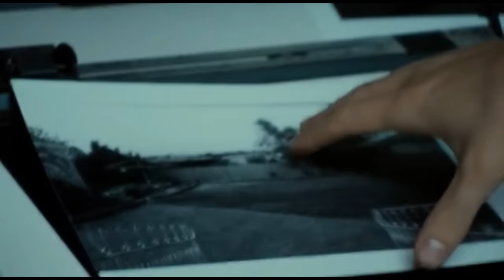The Saddest Horror Movie You've Never Seen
ABOUT THE SHOW:
Screen Smart is a show celebrating Ryan's love for film, games, art and entertainment through personal retrospective analysis that aims to explore what made them so good.